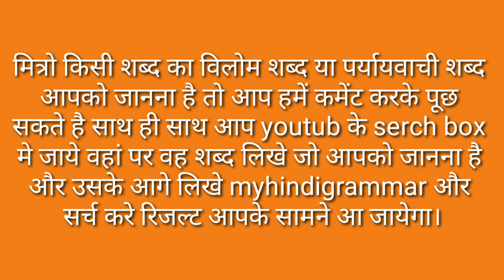Desh Ka Vilom Shabd Kya Hai / Desh Ka Vilom Shabd Kya Hota Hai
मित्रों इस विडियो मे Desh Ka Vilom Shabd बताया गया है आप इसे जरूर देखिए और Desh Ka Vilom Shabd Kya Hota Hai का विडिओ कैसी लगी हमे कमेंट बॉक्स में जरूर बताए और अपने दोस्तों में शेयर भी करे और आपको यह विडिओ पसंद आया हो तो वीडियो को लाइक भी करें।

Time Duration

0.25 देश का विलोम शब्द क्या होता है?

0.56 देश का विलोम शब्द होता है विदेश।